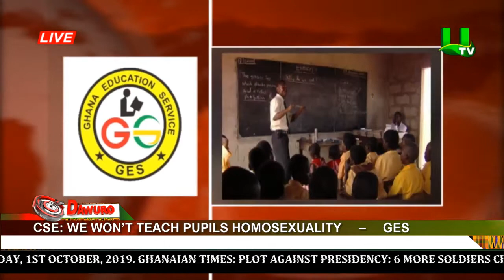We won’t teach pupils homosexuality – GES